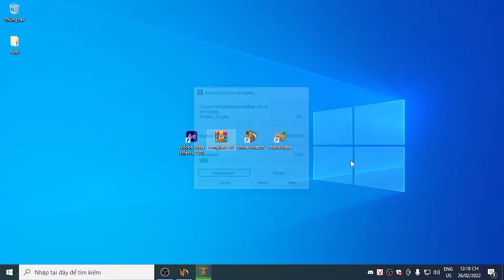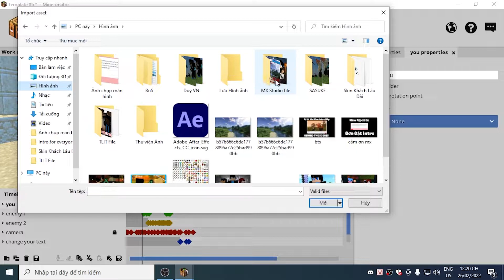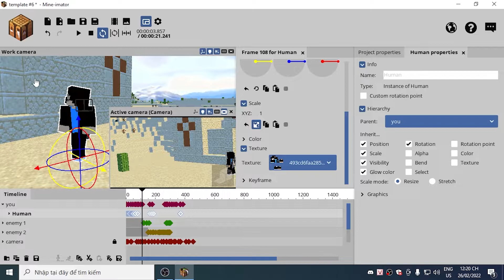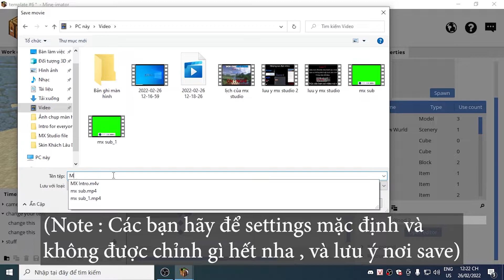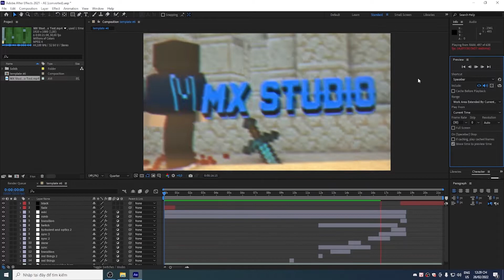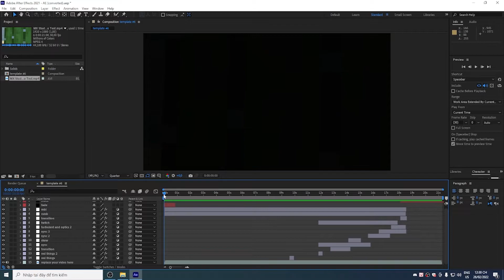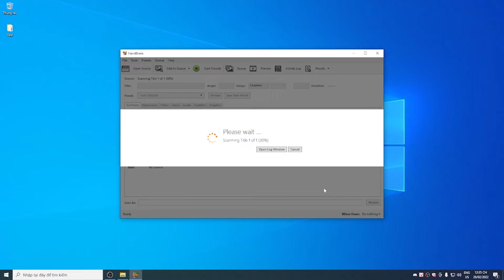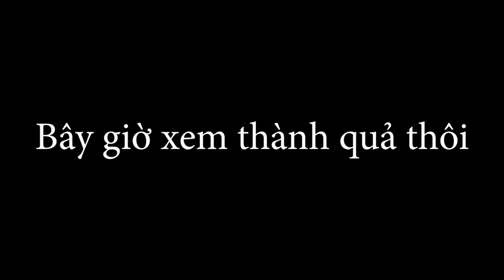Free Intro Minecraft Template + Tutorial #12 (Mine Imator + After Effects) [By golerm xd]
Thông tin về video "Free Intro Minecraft Template + Tutorial #12 (Mine Imator) [By golerm xd]"
Vui lòng nếu sử dụng template này thì đừng quên ghi nguồn

Và không được reup video tutorial này dưới mọi hình thức

Nhạc sử dụng trong video + outro

Nhạc sử dụng trong intro
Các phần mềm hỗ trợ trong video
Mine Imator 1.2.9 (Intro)
Adobe After Effects 2021 (Intro)
HandBrake (Intro)
Adobe Premiere Pro 2020 (Biên tập , chỉnh sửa video)
Photoshop cs6 (Thumbnail video)
Những nơi các bạn có thể đặt intro tại MX Studio
Ủng hộ các thành viên của MX Studio Team